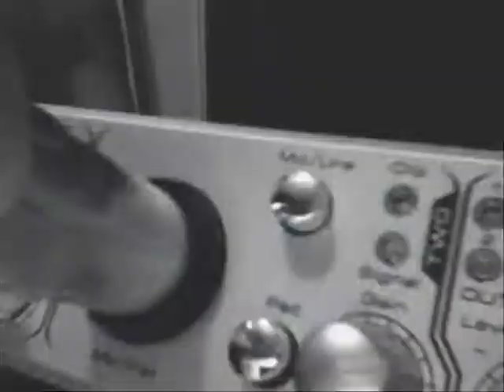Sartorie Sonore Lady & Co.wmv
Video sabotaggio sartoriale di decomposizione video/sonora del live The Lady & Colors Orchestra @ Miracolo a Milano